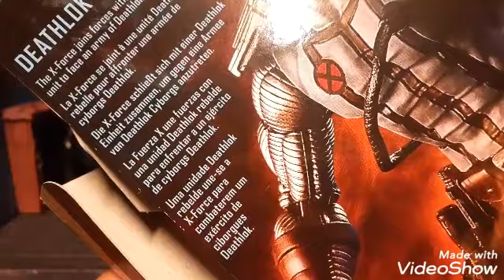Revicion de figura de Marvel Legends Deadlock versión X-Force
Hola amigos. Hoy les traigo la revisión de esta figura de Deadlock versió X-Force. Espero les guste.  Saludos